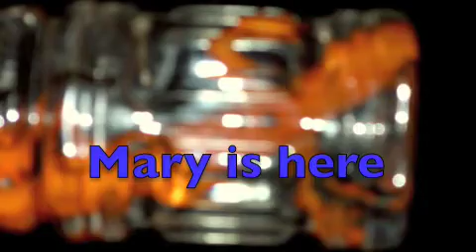Mary sighting # 99-thingy2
Mary sighting in this glass thingy. Amazing